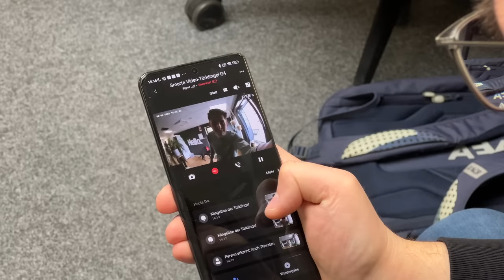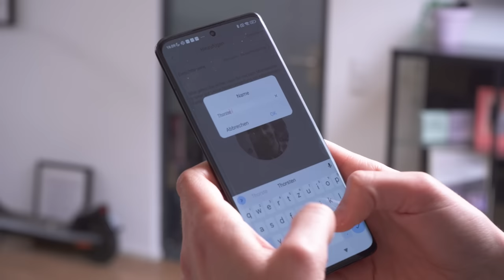Du klingelst noch nicht SO? Aqara Smart Video Doorbell G4 im Test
Die Aqara Videotürklingel G4 bei Amazon kaufen

⚙️ Unsere Ausrüstung ▼
Close-up-Kamera (inkl. Kit-Objektiv)